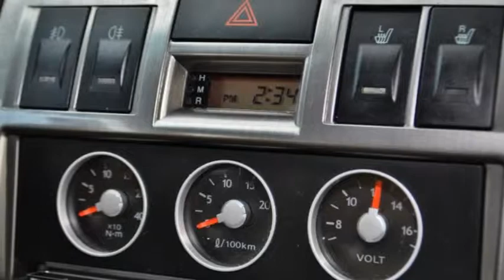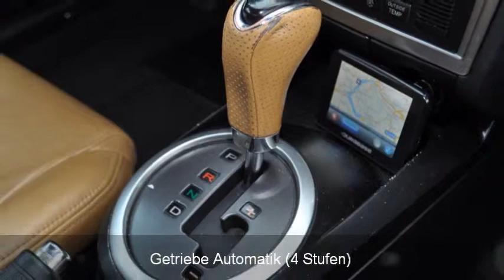Hyundai Coupé 2.7 24V FX A - 27215 - AUTO KUNZ AG - OCCASION.